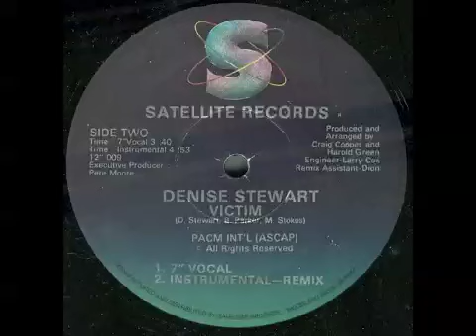Denise Stewart — Victim (1985 R&B Jam)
Produced by Craig Cooper, this was Denise's first single release, which she wrote with Michael Stokes and Bill Parker.